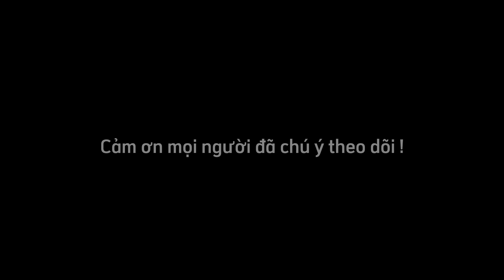Còi sên ( kèn ) bãi tháo xe Huyndai - KIA điện 12v lắp ô tô, xe máy, tàu , thuyền ...|| Shoploa.vn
Còi sên xe hơi Huyndai - KIA do INFAC sản xuất. Hàng chính hãng đủ pad . Anh em có thể về thay thế còi cũ hư hỏng hoặc độ chế nhiều mục đích khác nhau . Còi sử dụng điện áp 12v, nếu dùng cho xe tải 24v thì cần đấu nối tiếp 2 còi lại với nhau . Trên thân còi có ốc để điều chỉnh âm thanh
Có 1 loại còi :
Low ( L )  : Tiếng trầm hơn
High ( H ) : Tiếng cao và vang xa
Để có âm thanh tốt nhất anh em nên sử dụng đồng thời cả 2 loại

Cách thức mua hàng :
Các kênh quảng bá sản phẩm :
– Zalo : 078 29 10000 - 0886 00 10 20

Timeline :